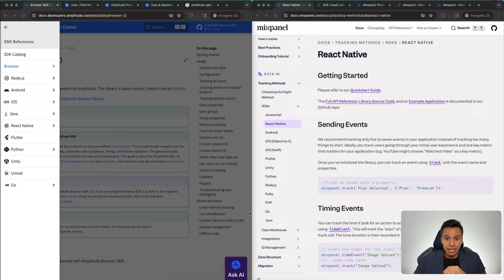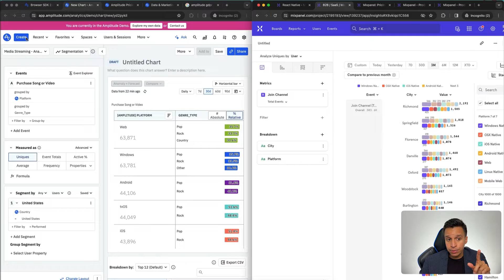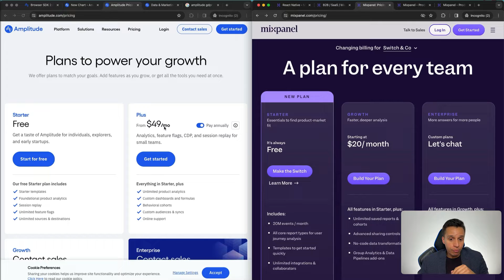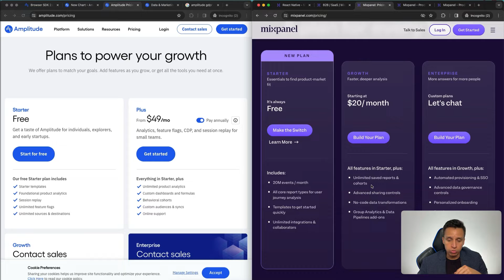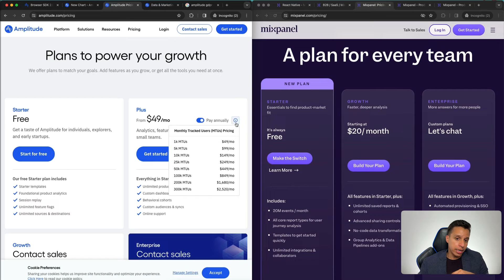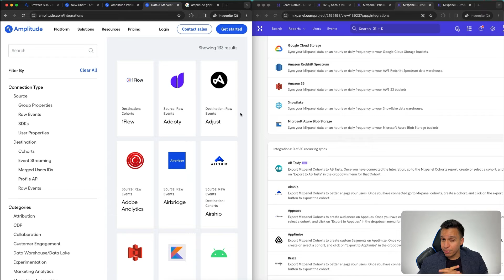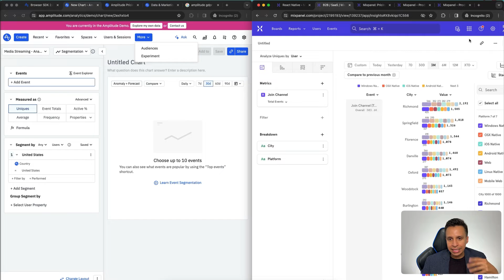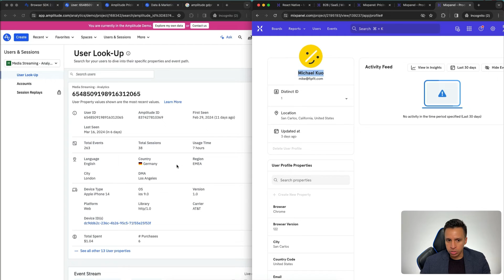Mixpanel vs Amplitude Review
In this video, you'll learn if Mixpanel or Amplitude is the best product analytics tool in the market in 2024. You'll see how they each stack against the most important criteria when considering a tool in this category.

Jump around to the most relevant portion for you:

1:06 - Technical Reliability
3:01 - Ease of Use
5:14 - Pricing
7:25 - Integrations
9:29 - Other Features
10:34 - Privacy
12:35 - Conclusion